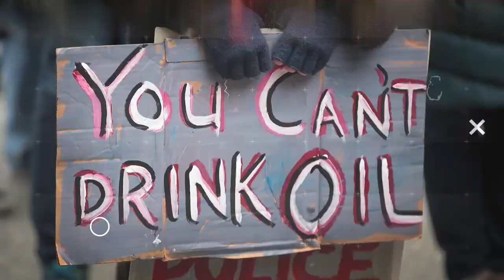Terrell Jermaine Starr On Al Sharpton's NAN Conference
Brett Erlich and Brooke Thomas ask Terrell Jermaine Starr about Al Sharpton's NAN Conference. Follow The Damage Report on Facebook